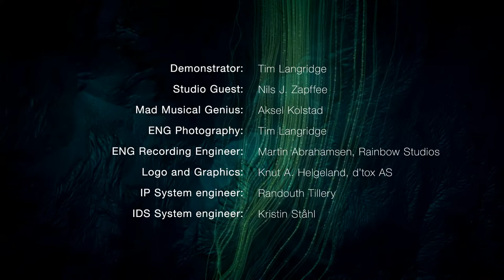30th November - Pre-Show with Nils Zapffe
The Bridge Show live from Oslo Norway, hosted by Simen K Frostad and joined by our Engineering Director Nils Jørgen Zapffe. Today we discuss the importance of High Frequency Thumbnails, SRT and other goodies from Software V6.1.
Check it out on the Bridge Show!